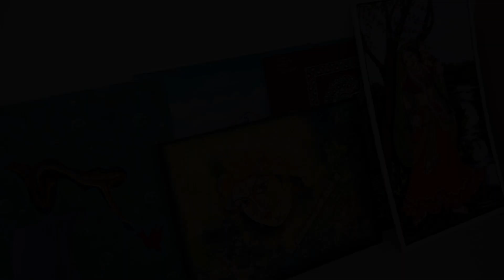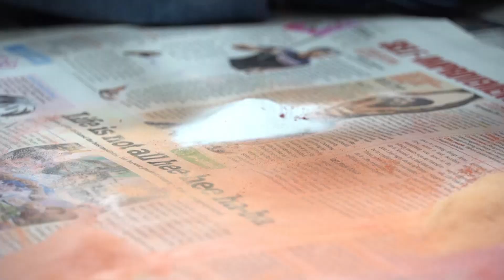Orientation course for Art Teachers at NLI Canacona, South Goa (06-01-2020 to 10-01-2020)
4th day proceedings of the orientation course for Art Teachers at NLI Goa (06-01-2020 to 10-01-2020)by Rajesh Kumar K V, Art Teacher, JNV Pathanamthitta, NVS Hyderabad Region.